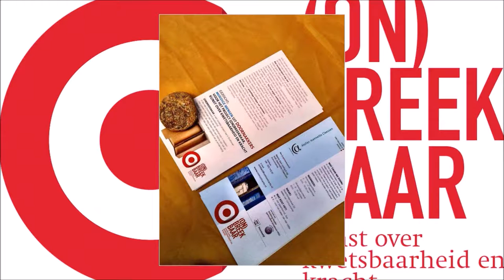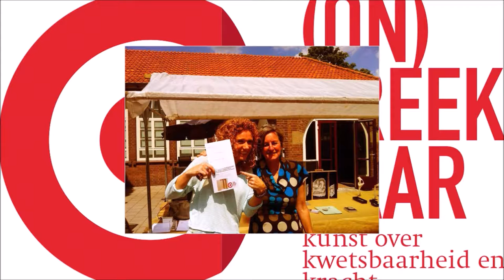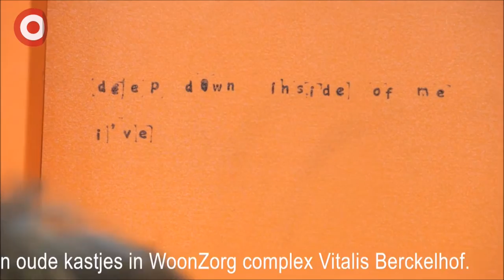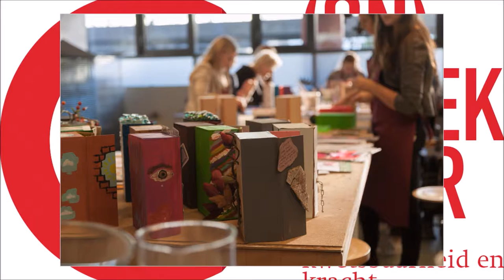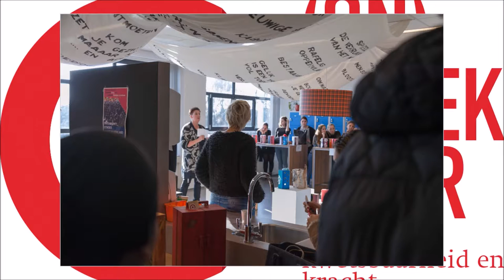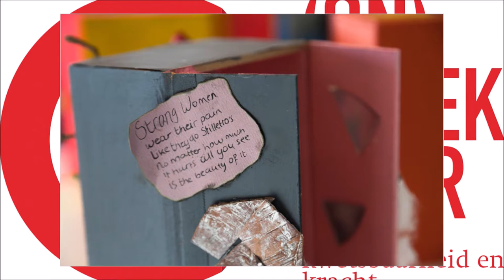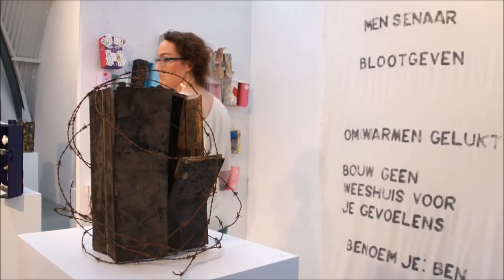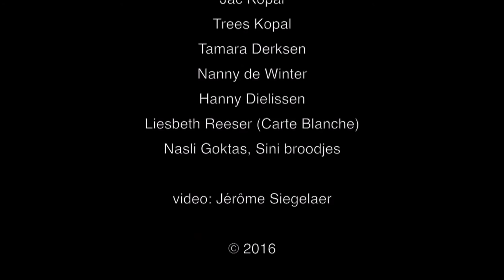ONBREEKBAAR voor van Abbemuseum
Projecten van community art (on)breekbaar op weg naar de tentoonstelling in het van Abbemuseum in Eindhoven februari-maart 2017